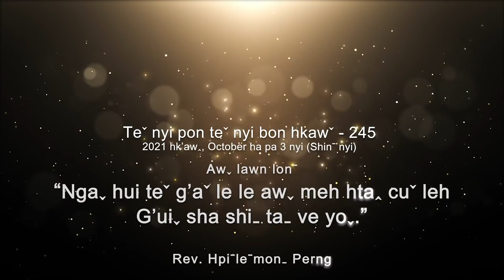Teˇ nyi pon teˇ nyi bon hkawˇ 245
✝️ Awˬ lawn lonˉ - "NGAˬ HUI TEˇ G'Aˇ LE LE AWˬ MEH HTAꞈ CUˇ LEH G'UIˬ SHA SHIˍ TAˍ VE YOˬ"